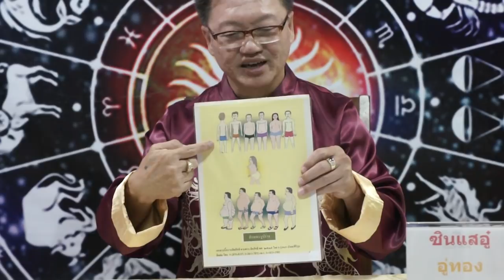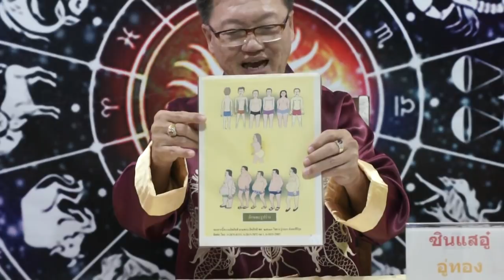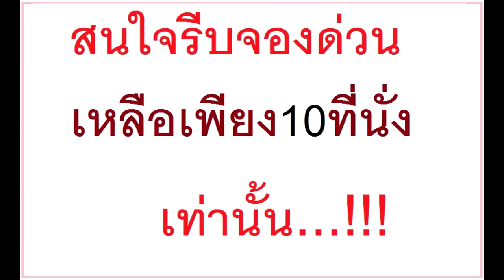ฟ้าเปิดดวงโชคลาภการเงินของคนเกิดปีเถาะ ประจำเดือนธันวาคม2560โดย ซินแสอู๋ อู่ทองอู่น้ำ